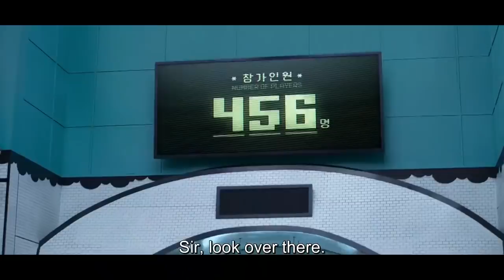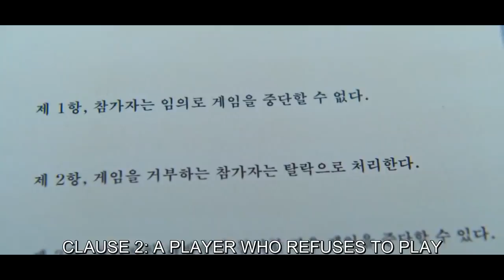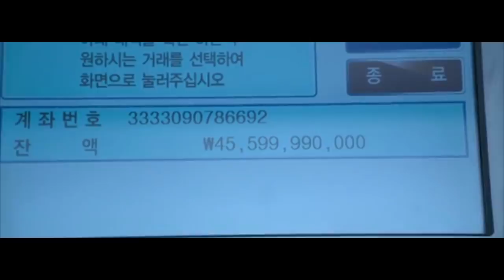How To Beat Every DEATH GAME In Squid Game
Squid Game the NETFLIX new series survival guide
This will blow your mind, 456 players are risking their lives by competing in twisted children games to get a chance of winning 46 billion dollar, it sounds like any other survival games movie but there is actually more to it

not a How To Beat Every DEATH GAME In "As The Gods Will", nor a How To Beat Every DEATH GAME In "SWEET HOME", nor a How To Beat Every DEATH GAME In "Kaiji: Ultimate Survivor"